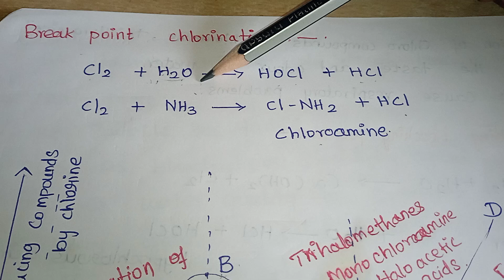break point chlorination || tamil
Engineering chemistry cy3151